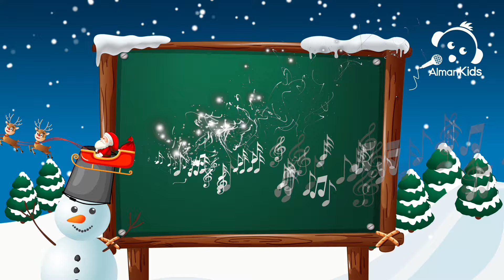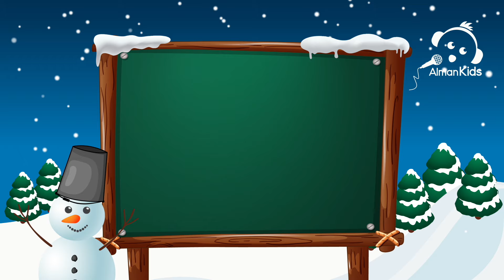LA VIGILIA DI NATALE 🎤❄️ Alman Kids Karaoke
Cantiamo insieme la canzone di @LucillaKids e La Brigata Canterina ❄️

LA VIGILIA DI NATALE (Marry Marry Christmas) (M. Neri)

TESTO:

È la vigilia di Natale
Quante belle luci intorno a me
Tutti ci sentiamo un po' più buoni
E quanta gente che sorride c'è

Sta già scendendo un po' di neve
Quanti bei pupazzi che farò
Senti che freddo c'è stasera
Ma la gioia adesso ti riscalderà

Merry Merry Christmas, la magia del Natale è fra noi
Merry Merry Christmas, sotto l'albero insieme a chi vuoi
Merry Merry Christmas, la magia del Natale è già qua
Merry Merry Christmas, è Natale che felicità!

Forza corriamo sulla neve
La slitta è pronta dai si va
Quanto palle lanceremo
Rotoliamo a terra chi ci fermerà

Il caminetto ormai è acceso
Senti l'atmosfera intono a te
Mentre aspettiamo che sia sera
Biscottini, cioccolata a volontà